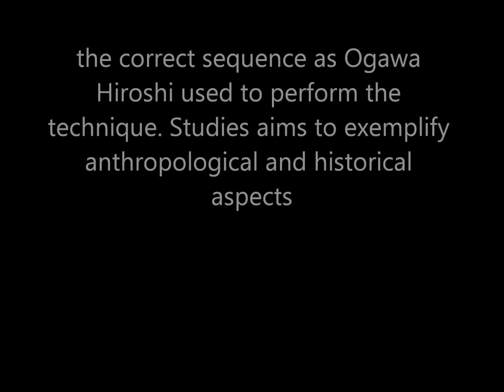Ogawa Ryu Shotengyobu Tokubetsu no Jugyou - By Luis Nogueira